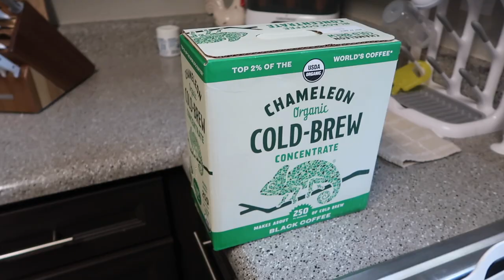Vlog: A DAY IN OUR LIVES | Dress shopping, baby routines, tummy issues, trying at home cold brew!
Hey everyone! I accidentally deleted the first clip of this video but we had a family outing to Dillards (we’ve never been!) to find a dress for me for Briella’s Baptism! Then back home trying to figure out why Briella is so fussy during feedings!
Links:
1. Willow 3.0 Smart Hands Free Breast Pump
2. Willow Reusable Breast Milk Containers for pump:
3. Doona stroller:
4. Organic Baby vitamin D drops
5. Flower for Sink Baths
6. Philips AVENT Natural Baby Bottles